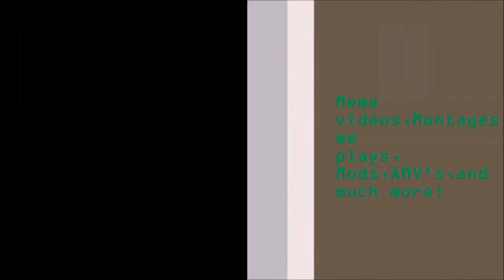Gmod-Burnout Paradise SCars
Well there's 3 unfortunately because there is not much burnout addons i could find in the steam workshop.

Don't worry about that pony editor shit because my younger brother installs random shit from servers he plays.

In this video I'll show you some SCars I have found from the steam workshop from my favorite racing series called Burnout.

Links for the SCars mods
(Kitano Hydros Techno AKA the Custom Coupe Ultimate)